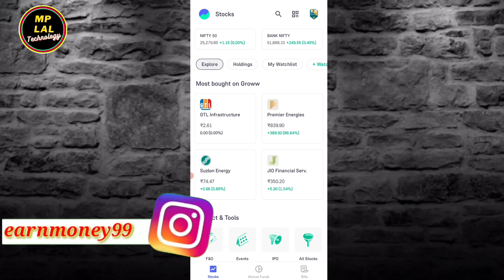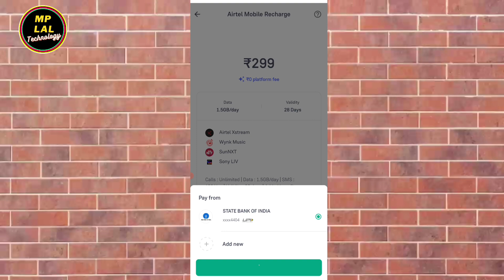Groww App Se Recharge Kaise Kare || Groww App Se Free Me Recharge Kaise Kare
Dosto is video me maine aapko bataya hu ki groww app se mobile recharge kaise karenge

Groww App Se Recharge Kaise Kare
groww app se free me recharge kaise kare
groww app se paise kaise kamaye recharge kaise kare
groww mobile recharge cashback
groww app mobile recharge cashback
groww app se recharge karne par cashback kaise milta hai
groww app se recharge karne par kitna cashback milta hai
groww app se recharge nahi ho raha hai